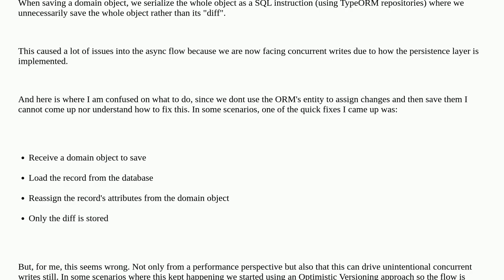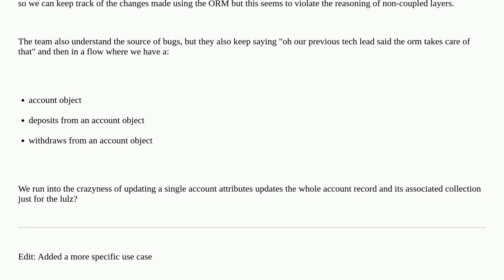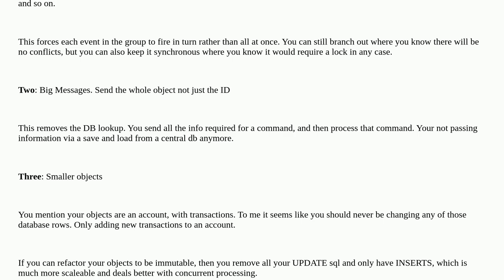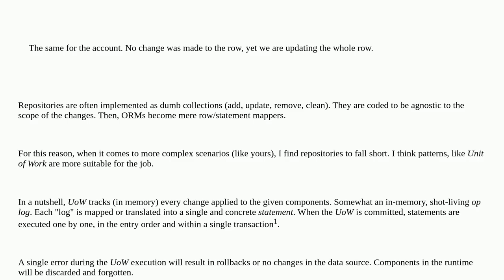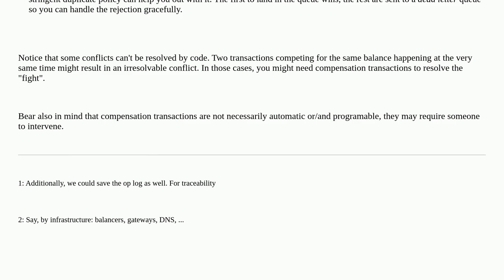Softwareengineering: Handle data layer when using DDD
Handle data layer when using DDD

A special thanks goes out to the awesome community

  database domain-driven-design